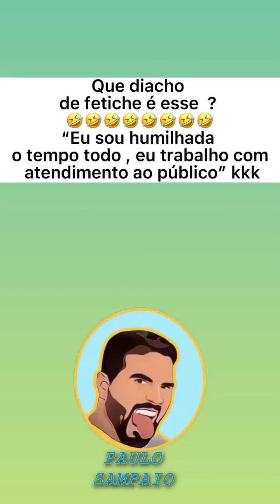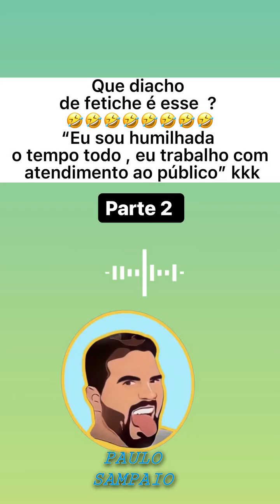Que diacho de fetiche é esse?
video de @paulosampaio.1 (instagran)
amazon prime